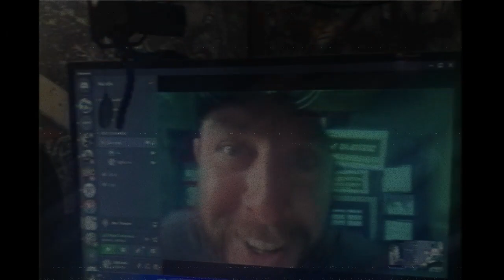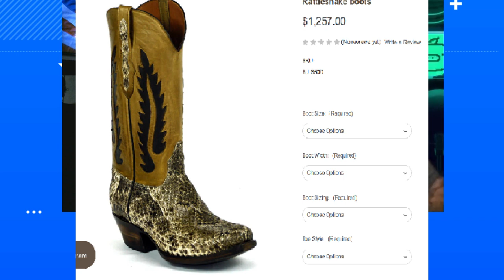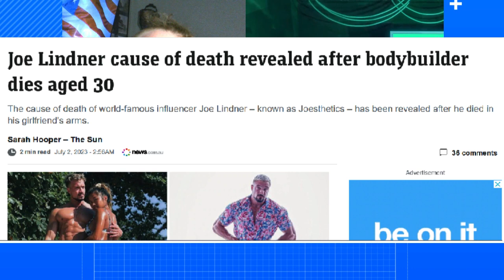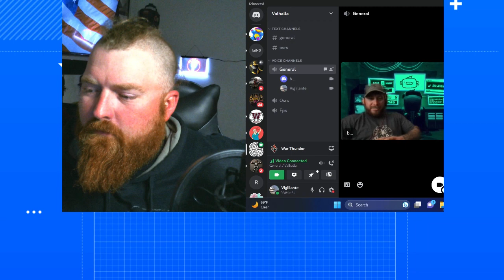The Commuters Podcast Ep 17- Fitness, Joe Linder death, Micro plastics, and effects of the jab.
Hello and Welcome to the Commuters Podcast Ep 17! we continue to have our conversation with my long-time good friend and frequent guest Justin! We keep the conversation going with a discussion into the sudden death of body builder Joe Linder. As well as talk about the effects of the jab some talk on sweet cowboy boots and more!